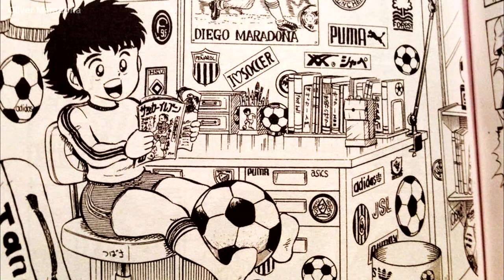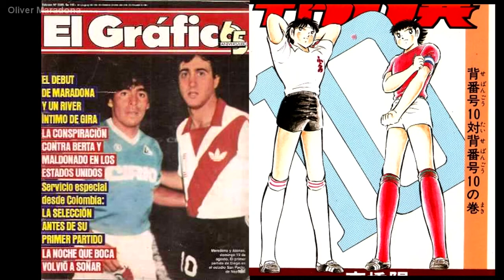Born to Football! ☆ Captain Tsubasa's Hero Model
Captain Tsubasa was Maradona? Captain Tsubasa creator interview (Japanese)

Maradona was Oliver Atom, Captain Tsubasa creator interview (Libero Magazine), -spanish

These material don't belong us, is used as a way of entertainment.